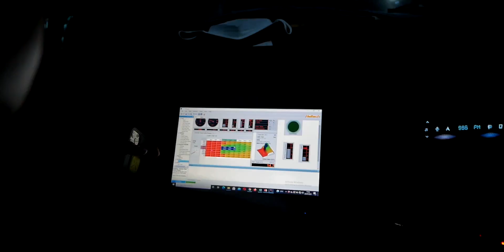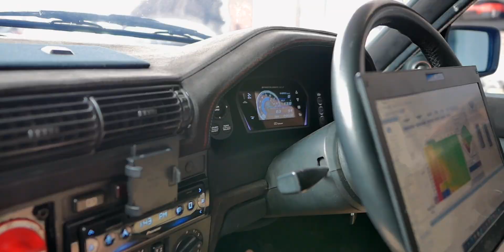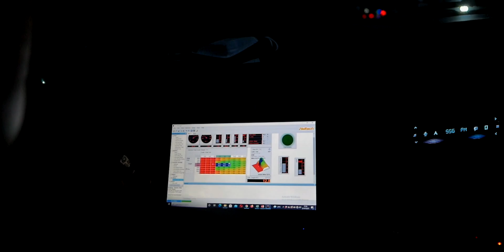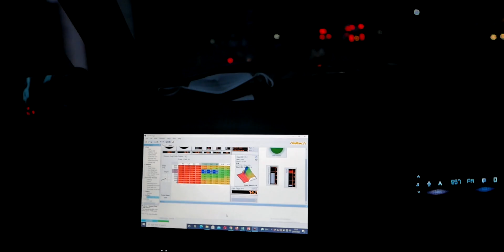CEK DAN SETTING SENDIRI BMW E30 KESAYANGAN GUE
hi guys,

Berhubung ladi ada pembatasan kegiatan, saatnya gue ngerawat Silvi si BMW E30 kesayangan gue. Gue sempetin buat ngecek dan ganti pipenya sendiri dan karena alat gue kurang, gue ganti tierodnya di bengkel langganan gue. Kebetulan sama ownernya di bolehin buat pinjem liftnya. So semoga video ini bisa memotivasi kalian yang lagi bangun atau lagi kepengen punya BMW E30...

@J99XARMedia dan @outbrakeco